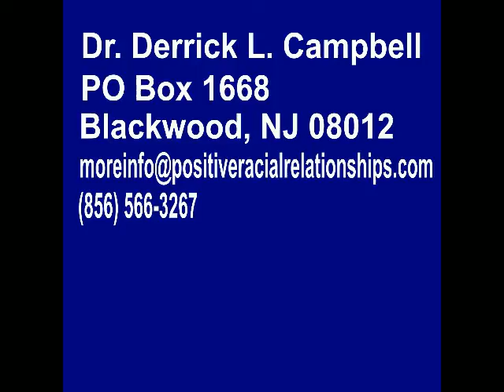How should Black parents respond to Charleston shooting?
Dr. Campbell speaks about how parents should respond to the Charleston shooting.